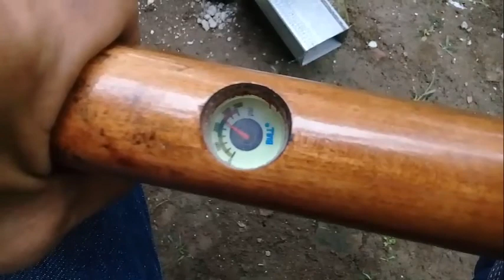Tes P0wer 250 Psi Sekali Sh0t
Halo kawan kali ini saya membuat video tentang tes power pcp dengan 250 psi satu kali shot saya melakukan tes ujicoba dengan tekanan angin 3000psi dan saya 2x shot habis 500 psi dan hasil nya cukup memuaskan,plat holo tebal 1,5 mm sampai bolong